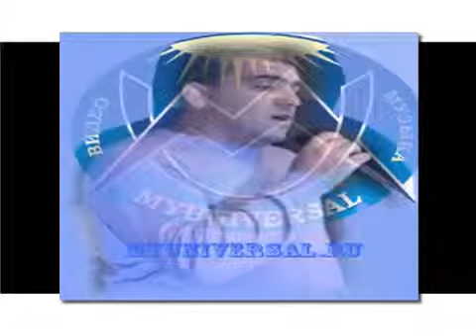Spitakci Hayko - Sharan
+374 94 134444 Norayr Stepanyan

Created & Authorized Spitakci Hayko